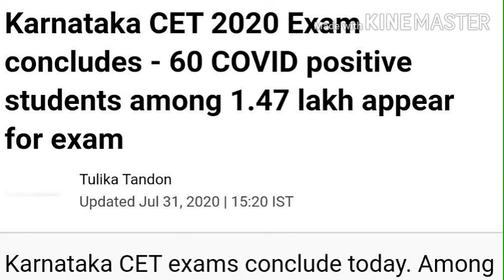up bed latest news | up bed exam postponed | up bed latest news today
About this video :- Is video me  Karnataka cet exam news ke madhyam se up bed ke student ko jagruk karna chahte hai ke o exam dene jaye to pure savdhani se jaye

Is video ke madhyam se aapko darane ka makshad nhi balki sachate karna chahte hai